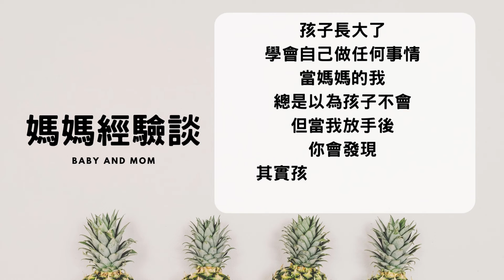【一條小絲瓜】｜1歲7個月寶寶竟然會自己剝蛋殼!!!?#1110919#1y7m#育兒日常#媽媽經驗談#babyvlog